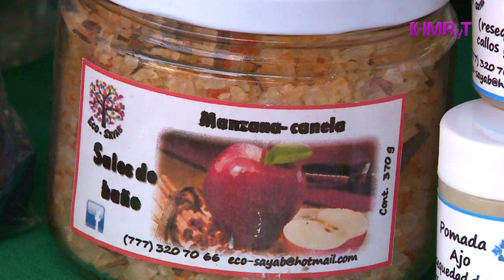Mercado Verde - Vida Saludable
La producción de Vida Saludable visitó el Mercado Verde en el Parque Barranca Chapultepec de Cuernavaca